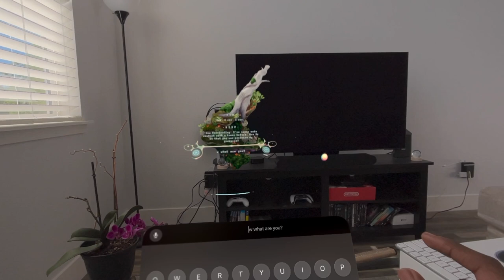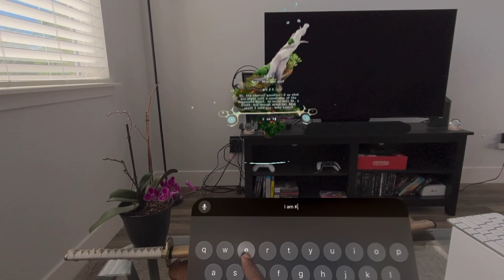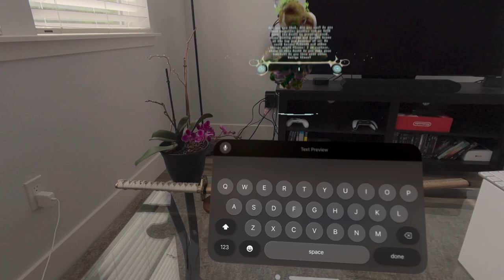Exploring Wisp World | Apple Vision Pro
In this video, I explore the Wisp World app on Apple Vision Pro. Wisp World is an AI Companion that you can talk to and interact with in your virtual space. You can also watch as the wisp’s habitat grows and evolves.

-Kel